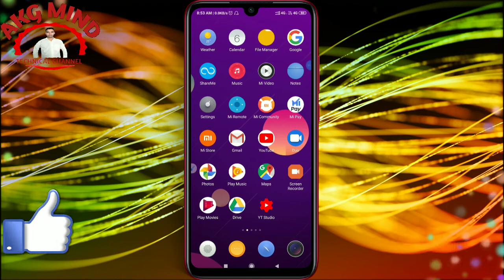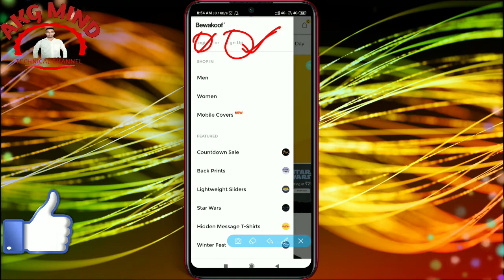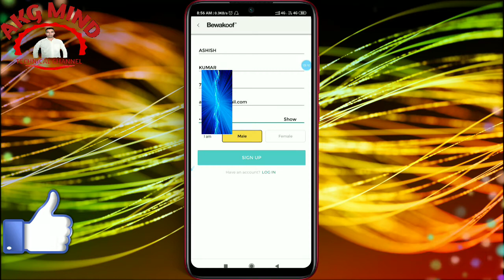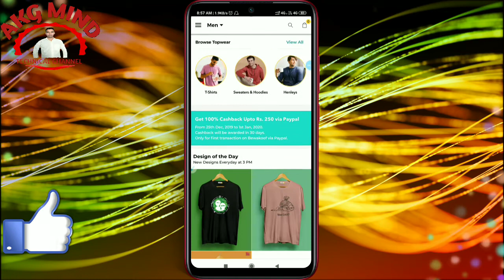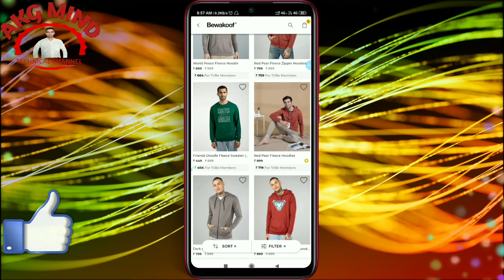Bewakoof par account kaise banaye | Bewakoof app par account kaise banaye | Bewakoof account create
Bavkoof app download kare aur 150 rs turant paye shopping karne ke liye

code dalenge to 150 rs milenge shopping karne ke liye .

1. 50 rupaye turant paytm cash jitne ke liye click kare

2. 50 rupaye turant pane ke liye click kare

3. दोस्तों अगर आप भी 51 रूपये कमाई करना चाहते हैं तो आप इस App को Download करें

 4. *❤Hi Friend, I'm winning ₹99999.

5. Simsim app par 100₹ turant paye aur free shopping kare

ABOUT THIS VIDEO- : is video me maine aap ko bataya hai ki aap bewakoof par apna account kaise bana sakte hai ,aur 150 rupaye kaise pa sakte hai,

Your queries.

1. MY MOBILE - (1)

2. MY MIKE

3. MY CAMERA

4. MY LAPTOP

5. MY TRIPOD

6. MY LIGHT

7. MY GREEN BACKGROUND SHEET

8. MY BACKGROUND LIGHTING

9. MY EARPHONE

10. MY HEADPHONE